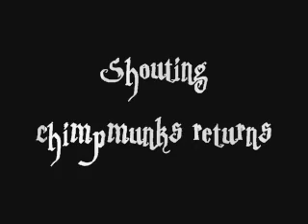Shouting Chimpmunks Returns